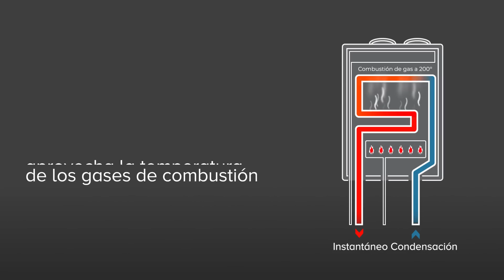Calorex Instantáneo Condensación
Conoce la innovadora tecnología condensación de Calorex y ahorra más del 78% en gas.